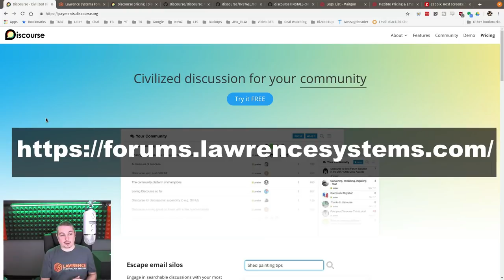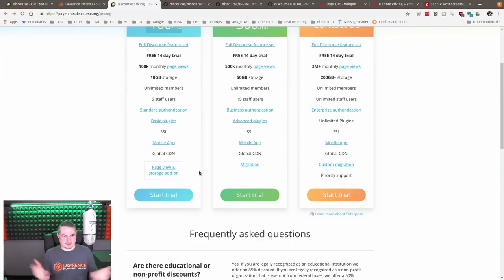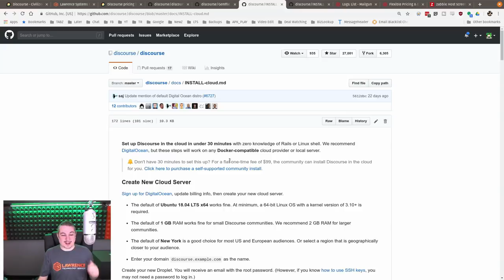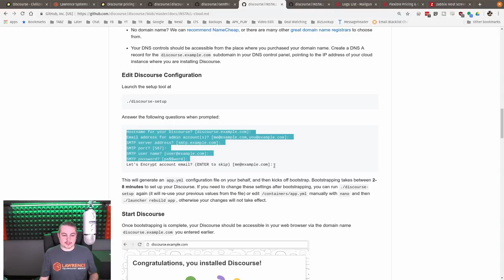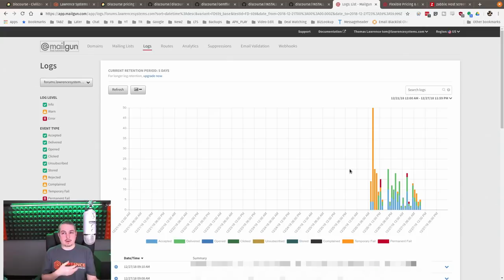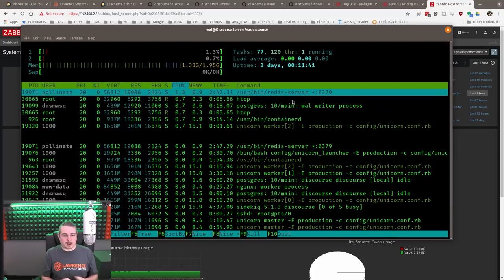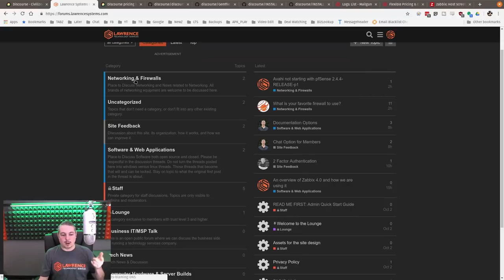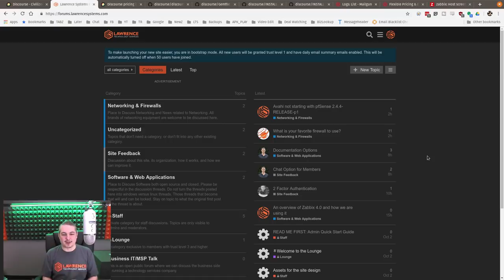Why We Chose The Discourse Platform For Our Forums